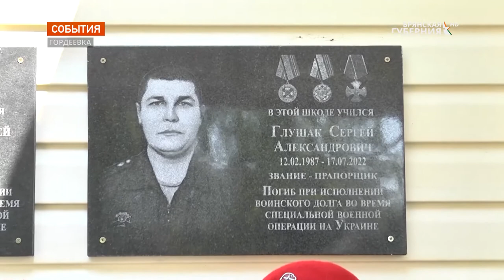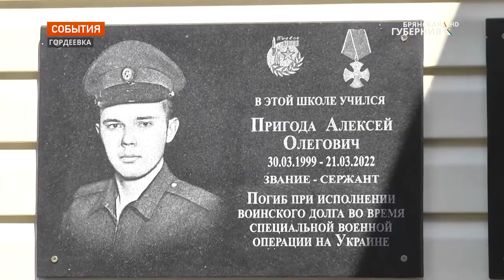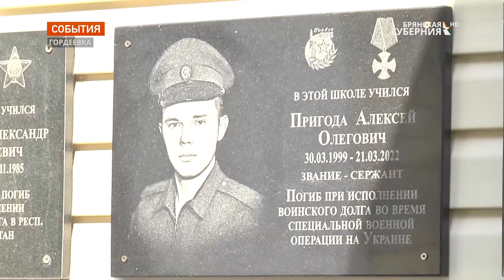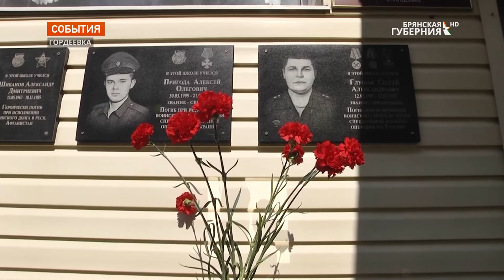В Гордеевском районе Брянской области увековечили память героев-земляков